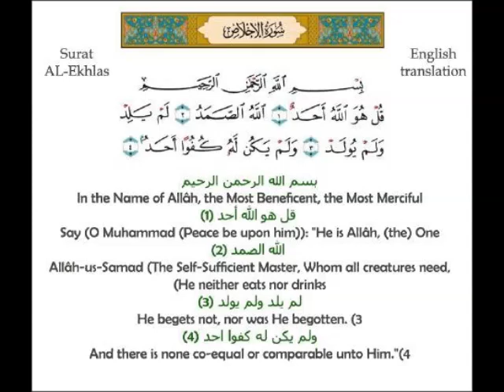Surah Ikhlas Recitation 100 times - Sawab of 33 Qurans and build many Palaces in Jannah